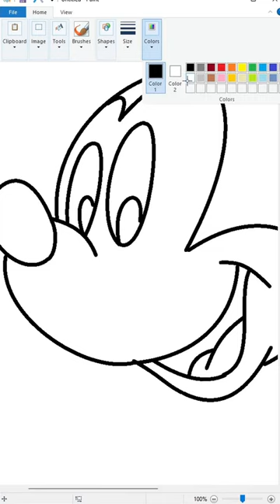Drawing Mickey Mouse using MS Paint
Drawing Mickey Mouse using Microsoft Paint.